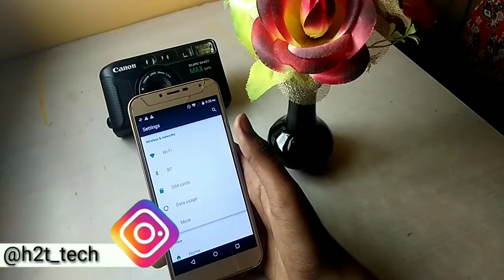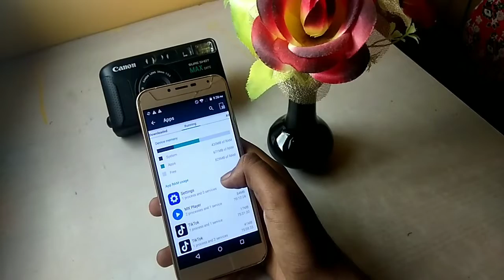PUBG LITE ON 2 GB RAM MOBILE | HOW IT WILL PERFORM | IT WILL LAG ??? | GAMEPLAY+DROP HUNTING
SO PEOPLE,
Mein manohar agaya ek new video ke sath.

Hey Guys,I SHOWN HOW TO  PLAY PUBG LITE ON 2 GB RAM. I HOPE U WILL LIKE IT.

⚠️⚠️USE EARPHONES⚠️⚠️

💠💠 SOCIAL LINKS💠💠

⚠️⚠️TIPS⚠️⚠️

1. PLAY VIDEO ON FULL VOLUME.

2. PLAY VIDEO QUALITY BETWEEN 360p to     720p.

YOUR QUERIES...?
Pubg lite will run on 2gb ram mobile???
Will pubg run on 1 gb ram mobile ???
How it will perform???
It will lag ???
Mobile will heat???
It will hangs ???
How to download pubg lite ???
Should we play pubg ???
Pubg lite will stream live???
Pubg live is best???
Pubg phatt se headshot???
How to play pubg lite on Mobile???

🎵🎵MUSIC CREDITS🎵🎵
The music used in this video is not belongs to me. That's why I'm giving CREDITS.

3
(If u watched the full video till the end )

Thanks,
Manohar.

                  🕊️🕊️ PEACE OUT🕊️🕊️